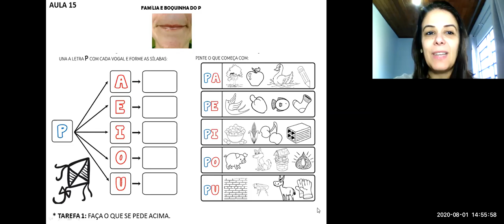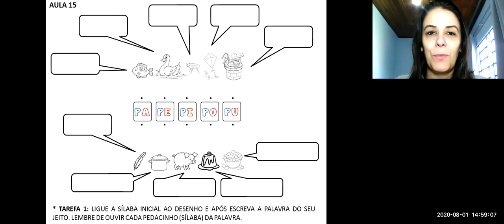1os passos AULA 15